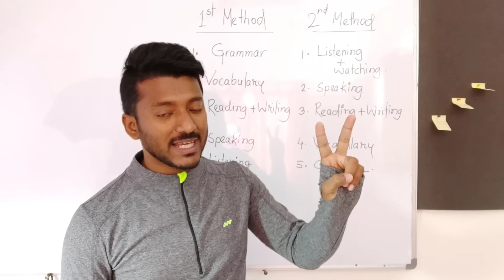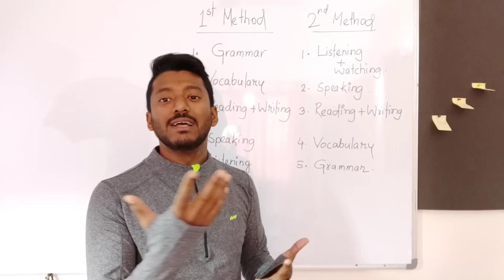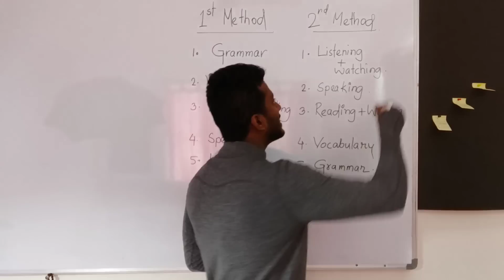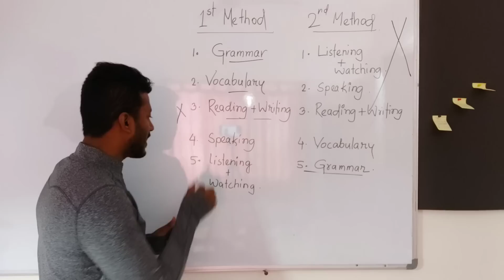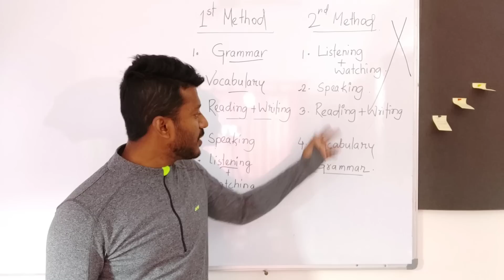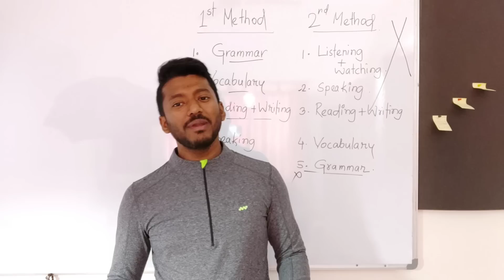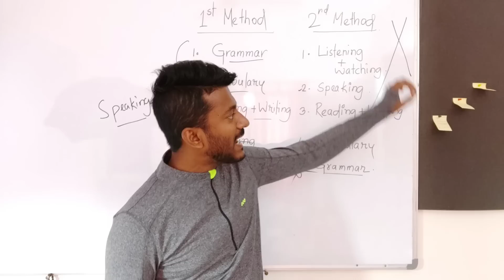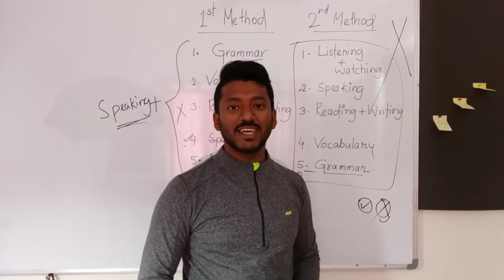ইংরেজিতে কথা বলতে চাও? Only method to follow in 2019 for Spoken English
Hello বন্ধুরা...
আজকের ভিডিও তে আমি ইংরেজি শেখার এবং ইংরেজিতে কথা বলার আলাদা আলাদা method নিয়ে আলোচনা করেছি এবং কোন method কার জন্য প্রযোজ্য সেটা clear করেছি।

1. Read and write daily for at least 1 hour at your level, means you can start with simple English story books which is made for kids.

2.  Try to clear you all doubts regarding basic english grammar.

3. Regularly watch and follow dadar school videos on different topics like: present tense, past tense, future tense, parts of speech, modal verb, voice changae, narration, articles, spoken english practice class etc.

4. Find a partner and start speaking in English. If nobody is there start self talking.